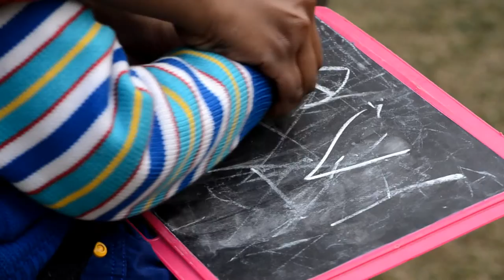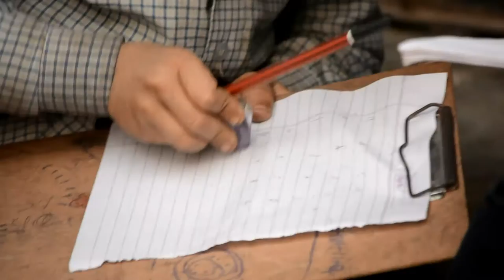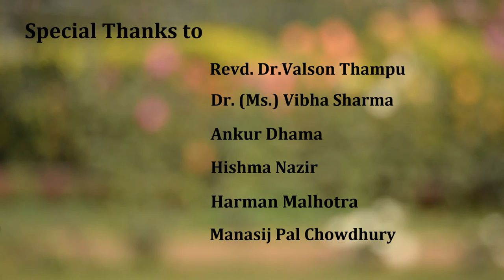Symposium of Dreams,a Documentary,St Stephen's College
A video about dreams and joy